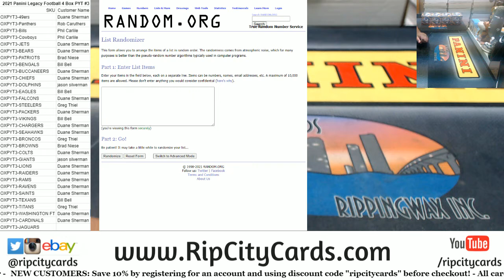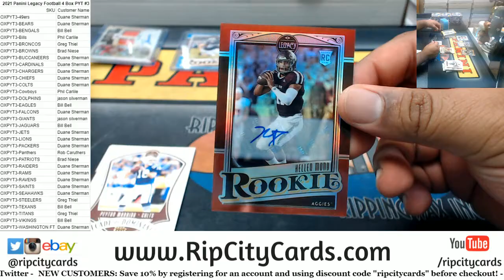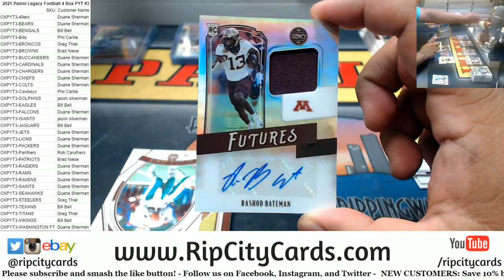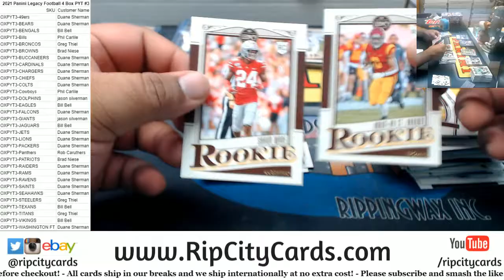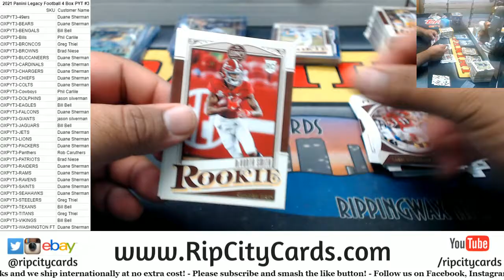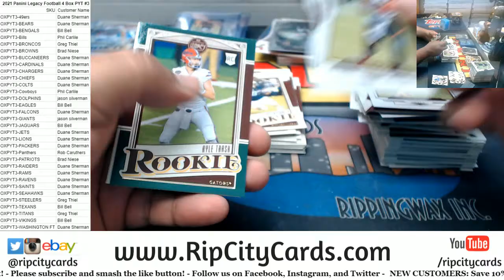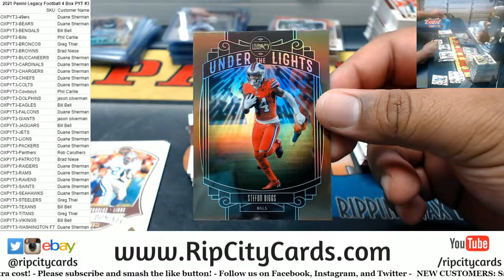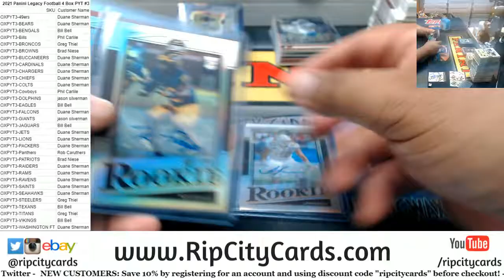2021 Panini Legacy Football 4 Box PYT #3